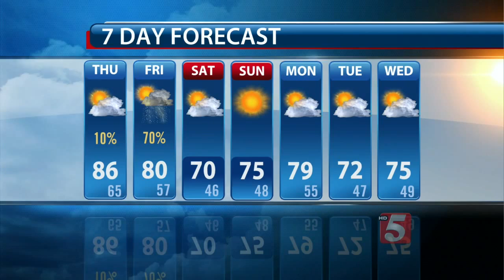Lelan's Morning Forecast: Thursday, October 8, 2015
Lelan Statom's morning weather forecast for Thursday, October 8, 2015.